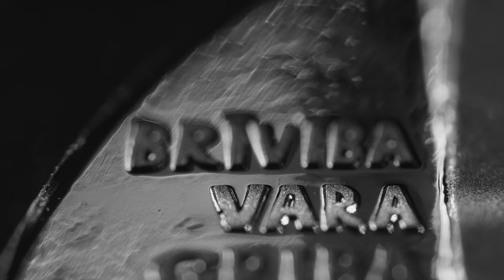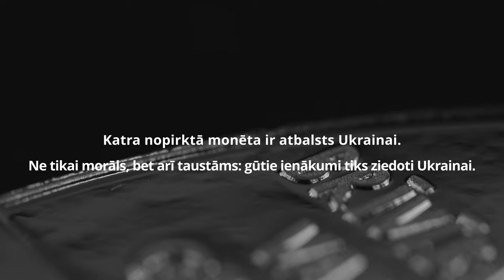Kolekcijas monēta "Ukrainas brīvībai"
Latvijas Banka 15. decembrī izlaiž Ukrainas brīvībai veltītu sudraba kolekcijas monētu. Monēta ir atgādinājums – nedrīkst pagurt un samierināties ar Ukrainā notiekošo. Ukrainas brīvība ir mūsu visu atbildība.

Monētai ir ne tikai simboliska, bet arī praktiska jēga. Ar tās palīdzību Latvijas Banka veiks ziedojumus Ukrainas atbalstam – gūtie ienākumi no katras pārdotās monētas tiks ziedoti Ukrainai. Tādējādi, iegādājoties šo monētu, atbalsts būs ne tikai morāls, bet arī taustāms.

Kolekcijas monētas "Ukrainas brīvībai" autors ir ukraiņu mākslinieks Serhijs Maidukovs (Sergiy Maidukov). Monētas skatpunktu mākslinieks koncentrējis uz vienu vienīgu vārdu – ВОЛЯ –, kam viņa dzimtajā valodā ir daudznozīmju jēga: BRĪVĪBA; GRIBA; VARA. Monētas plastiskā veidojuma autore ir Ligita Franckeviča.

Monētas "Ukrainas brīvībai" grafiskā dizaina konkurss bija īpašs ar to, ka tajā pēc Latvijas Bankas uzaicinājuma piedalījās pieci atzīti mākslinieki no Ukrainas – Katerina Bjelobrova (Kateryna Bielobrova), Ņikita Kadans (Nikita Kadan), Serhijs Maidukovs (Sergiy Maidukov), Romans Miņins (Roman Minin) un Anna Zvjaginceva (Anna Zvyagintseva). Visu konkursā iesniegto darbu raksturs bija dziļi emocionāls un personisks.

Kolekcijas monētas "Ukrainas brīvībai" sudraba virsmu skarošās burtzīmes katra savā ritmā gan iegraužas plaknē, gan paceļas tai pāri vai ienirst sudraba spogulī. Tā ir tuvās distances realitāte.

Monētas reversā attēlotais putns ar zelta zvaigznīti ir nākotnes apsolījuma tēls politiskajā telpā – Ukrainai kļūstot par savējo Eiropas Savienībā. Bet – ne tikai. Tas ir liecinājums un reizē atgādinājums – gara lidojumam brīvības garants ir klātesošs.

Jauno monētu varēs iegādāties Latvijas Bankas numismātikas produktu iegādes vietnē Monētas cena – 75.50 eiro, iegādes limits vienai personai – 5 monētas.

Monētas tirāža ir 8000 eks. Monēta izgatavota Lietuvos monetų kalykla (Lietuva).

🎵 Video muzikālais noformējums: Katrīna Gupalo.